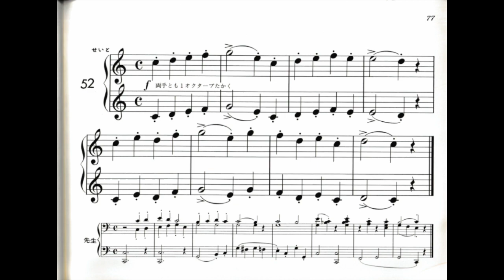【連弾・先生パートのみ】あたらしいピアノのおけいこ５２番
【おうちでれんだんシリーズ】
あたらしいピアノのおけいこ（音楽之友社）より
５２番

♪前奏の無い曲なので、最初にメトロノーム音を２小節分鳴らしています。
「１、２、３、４／１、２、３、はい」で弾き始めましょう！